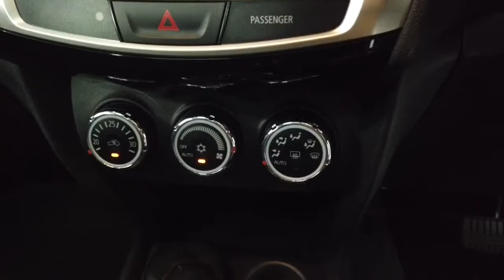2014 MITSUBISHI ASX Ryde, Sydney, New South Wales, Top Ryde, Australia 283061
Grey New 2014 MITSUBISHI ASX available in Ryde, New South Wales at North Shore Mitsubishi.

Huntermotive
603 Victoria Road